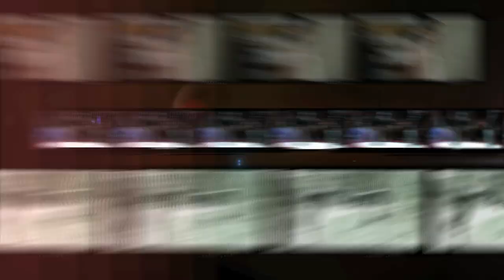Laureano Olivares recuerda su historia en el cine venezolano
Este 28 de enero de 2014 se festejan 117 años del cine nacional, y sus principales protagonistas recuerdan su paso frente a las cámaras.